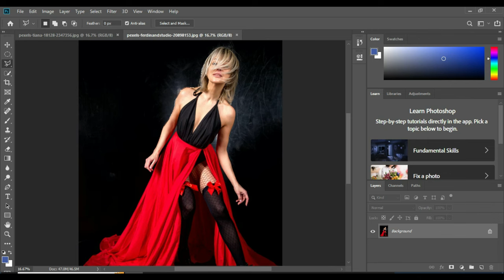Editing Your Photos In Photoshop! You Need To Learn Before You Hit 40